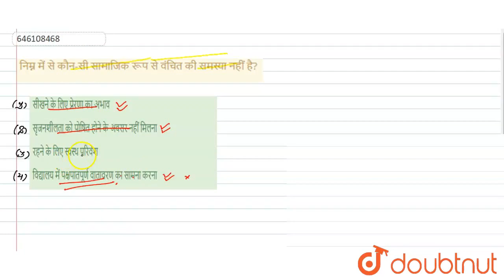निम्न में से कौन-सी सामाजिक रूप से वंचित की समस्या नहीं है? | CLASS 14 | सॉल्वड पेपर 7 फरवरी, 20...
निम्न में से कौन-सी सामाजिक रूप से वंचित की समस्या नहीं है?
Class: 14
Subject: CDP
Chapter: सॉल्वड पेपर 7 फरवरी, 2016
Board:CTET

👉 Have Any Query? Ask Us.